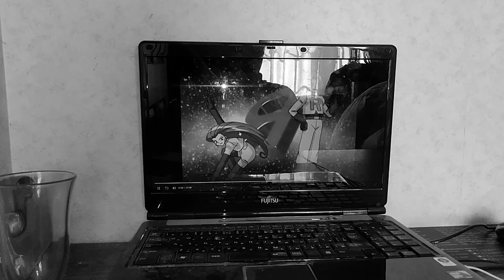奇成ギョウ(｢~ニョロ｣としかしゃべり御話離せない)ボク